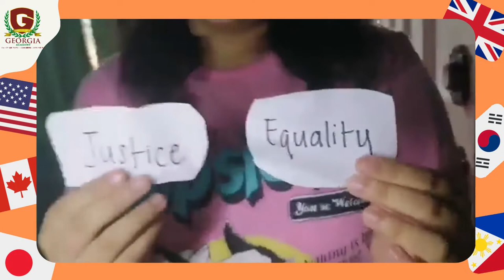UN Vlog Making Contest (PART 2) | Grade 8 WINNERS (2021) | Georgia International Academy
Congratulations to the winners of the United Nations (Grade 8) Students' Vlog Making Contest 2021!

Three talented students from Georgia International Academy's Grade 8 students have been selected as the winners of this year's UN-student video blog competition.

But all entries submitted were remarkable, and the judges had tough decisions to make!

Georgia International Academy has branches in Antipolo, Iloilo and Cagayan de Oro. Georgia is an international school with programs in preschool, grade school, and high school.

This channel does not claim any right over any of the songs used in this video.